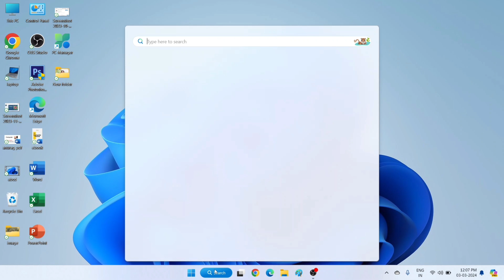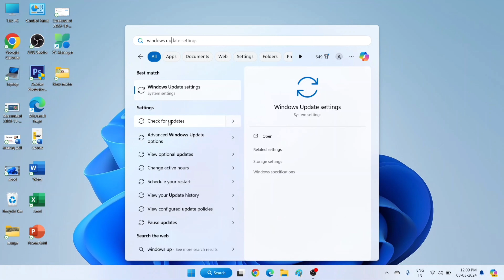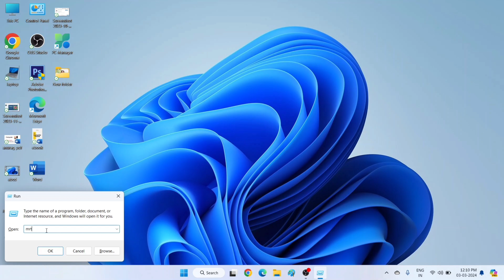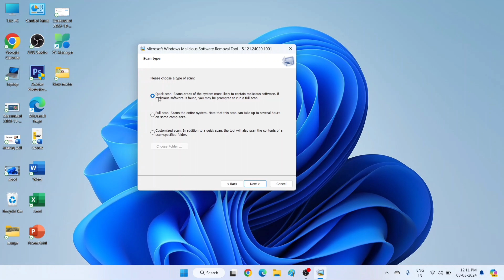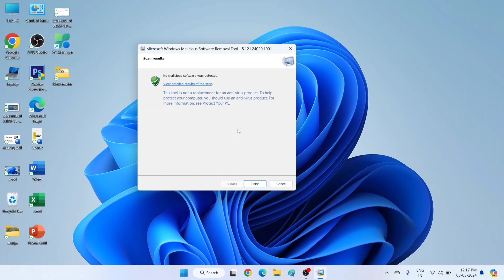Computer se virus kaise nikale | Laptop se virus kaise nikale | windows 11 Antivirus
what is antivirus and How to use Antivirus software in computer

Your questions:-
How to use Antivirus
what is antivirus
how to remove all Virus From PC
How to remove virus
laptop se virus kaise nikalte hain
computer se virus kaise nikalte hain
how to remove all Virus
how to delete virus from PC